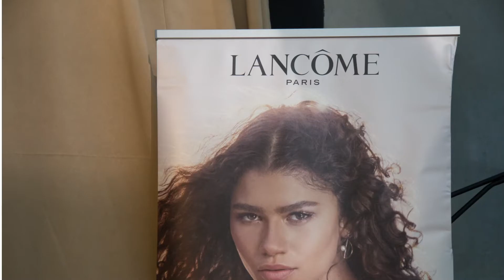DMA 2020 BRAND/AGENCY AWARDS - BEST INFLUENCER MARKETING CAMPAIGN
1st Runner Up
Belva Digital Limited Lancome - New Fragrance